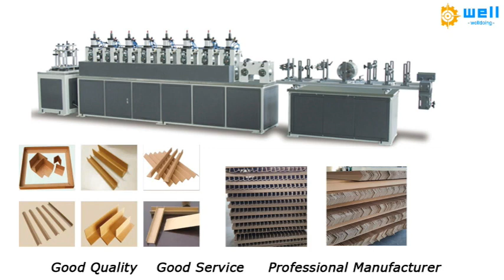edge board machine operate